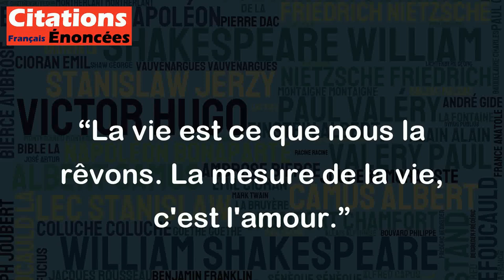La vie est ce que nous la rêvons. La mesure de la vie, c'est l'amour. - Romain Rolland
Cette citation de Romain Rolland peut être interprétée de plusieurs façons, mais en général, elle exprime l'idée que notre perception de la vie dépend de notre façon de la concevoir et de la vivre. Si nous la rêvons avec optimisme et passion, alors nous trouverons plus facilement des moments de joie et de bonheur.
Par ailleurs, la deuxième partie de la citation souligne l'importance de l'amour dans notre existence. En effet, les relations avec les autres, qu'elles soient amoureuses, amicales ou familiales, sont essentielles pour notre épanouissement personnel et notre bien-être. Ainsi, la vie peut être mesurée en termes d'amour, car c'est souvent cette dimension qui donne un sens à notre existence et qui nous permet de réaliser nos aspirations les plus profondes.